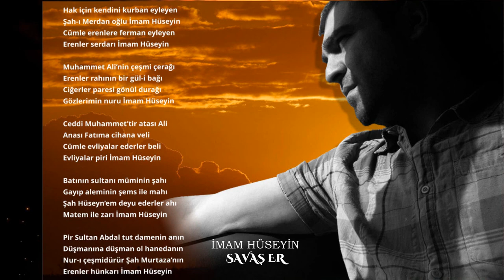İmam Hüseyin (Hakk için kendini kurban eyleyen) | SAVAŞ ER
Hak için kendini kurban eyleyen
Şah-ı Merdan oğlu İmam Hüseyin
Cümle erenlere ferman eyleyen
Erenler serdarı İmam Hüseyin

Muhammet Ali’nin çeşmi çerağı
Erenler rahının bir gül-i bağı
Ciğerler paresi gönül durağı
Gözlerimin nuru İmam Hüseyin

Ceddi Muhammet’tir atası Ali
Anası Fatıma cihana veli
Cümle evliyalar ederler beli
Evliyalar piri İmam Hüseyin

Batının sultanı müminin şahı
Gayıp aleminin şems ile mahı
Şah Hüseyn’em deyu ederler ahı
Matem ile zarı İmam Hüseyin

Pir Sultan Abdal tut damenin anın
Düşmanına düşman ol hanedanın
Nur-ı çeşmidürür Şah Murtaza’nın
Erenler hünkarı İmam Hüseyin